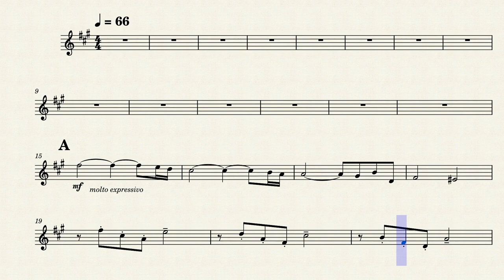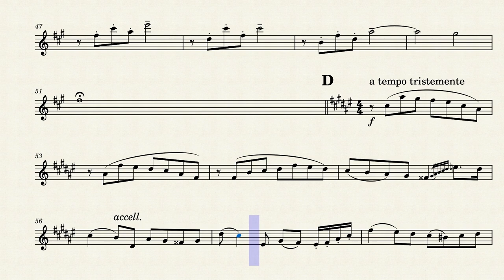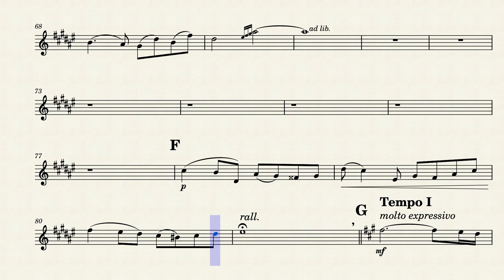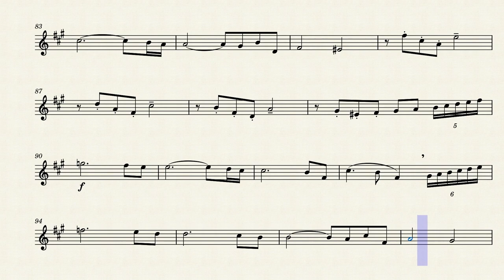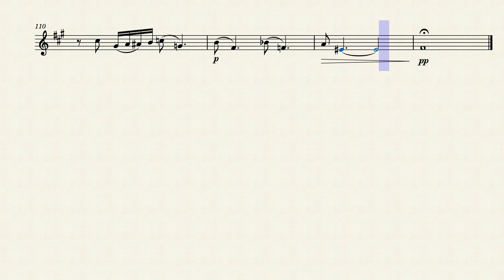Piazzolla - Cafe 1930 | Bb Clarinet Play Along (Sheet Music/Score)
Cafe 1930 from Histoire du Tango by Astor Piazzolla. Bb Clarinet Play Along/Backing Track. Sheet Music/Score Video. Enjoy it!